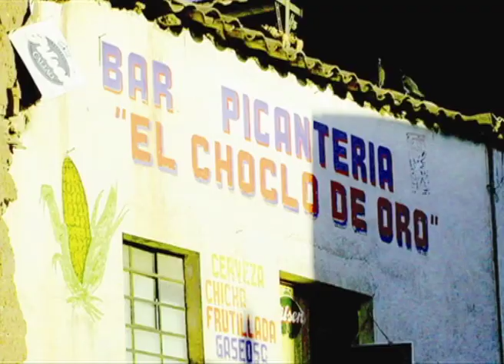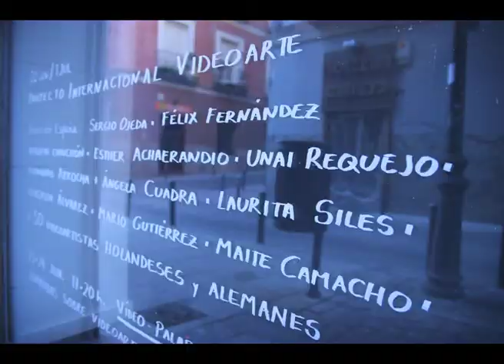DVD Project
DVD Project is an international videoart project that is born stimulated from the Fundation Stichting Ide - fixe (IDFX) in 2005.

It has been created with the intention of showing emergent and experimental videoart in diverse countries, as a democratic and accessible platform for young artists.

The project consists on selecting 10 videoartist from a country, at the expense of the international Commissioner, and the organization of diferents exhibits where the selection it shows and also shows in a loop format the work of all the videoartist selected in the rest of counties where has been carried out DVD Project.

The event can be completed by activities around the videoart as workshops and conferences.
The videos that present must be unpublished or yielded in sole right for the own project. These gather in crowds in a wide subject matter, where all the genres are admitted.

In DVD Project all the videos that show are for sale,on an accessible price of 50€ for video. The edition will be limited of 100 copies; and it includes a box also designed and signed by the own artist who forms a part of the exhibition. The rights of this acquired copy are for a individual viewed or educationally, never for commercial purposes or in centers of art, galleries, without the assent and agreement signed by the artist.

The sample nowadays possesses the emergent creations from 15 countries: German, Netherlands, Spain, Portugal, Mexico, Peru, Brazil, France, Argentina, Austria, Macedonia, Italy, Marroco though diverse international commissioners are working in order that between 2011-12 the project extended the nationalities.
More than 12 h of proyections.

STAFF
Mario Gutiérrez Cru is the coordinator of the project.
Festival Internacional de Vídeo Arte, Camagüey. Cuba´s curators
Pasquale Napolitano. Italy´s curator
Joël Curtz. Austria´s curator
Jovanka Popova y Ivana Vaseva. Macedoniac´s curators
Paloma García y José Juan Herrera. Dominican Republic´s curators
Sol Mosquera y Osvaldo Brizuela. Argentine´s curators
Betania Lozano. Argentine´s coordinator
Érika Fraenkel  & Carlo Sansolo. Brasil´s curators
Younes Baba-Ali. France´s curator
Pilar Talavera & Paloma García. Peru´s curators
Lucía Cavalchini & Rodrigo González . Mexico´s curators
Claudia Camacho. Portugal´s curator
Maite and Mario (Espacio Menosuno). Spain´s curators
Wolfgang Ellenrieder & Spunk Seipel. Germany´s curators
Stitchting Idee-fixe. Netherlands´s curators and the coorditors of all the project